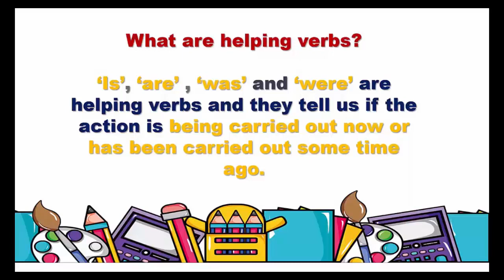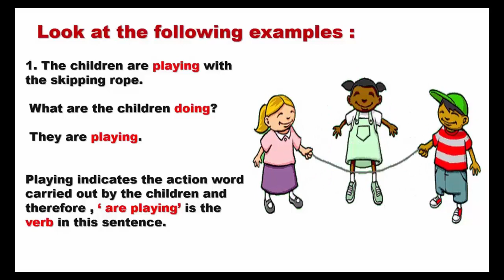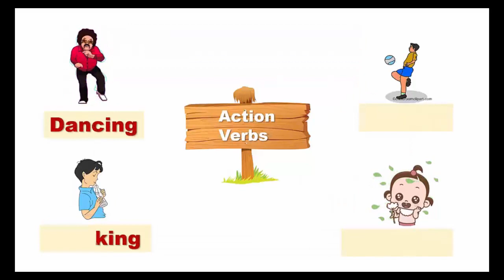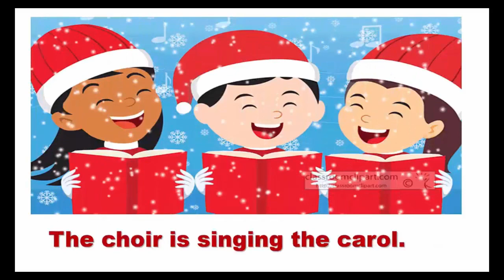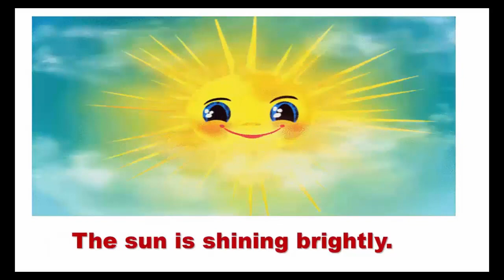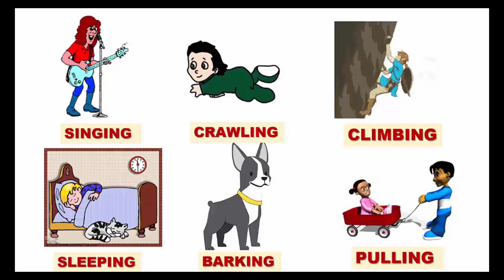Std-3 Subject-Grammar Lesson-2 Verbs